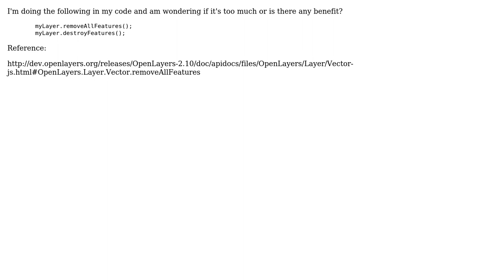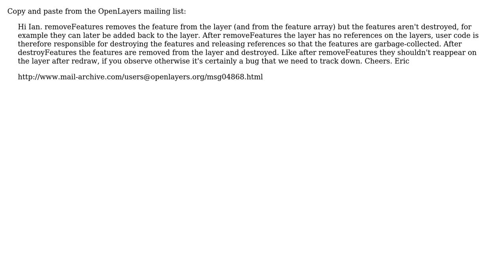GIS: removeAllFeatures + destroyFeatures too much?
With thanks & praise to God, and with thanks to the many people who have made this project possible! You are responsible for your own actions.